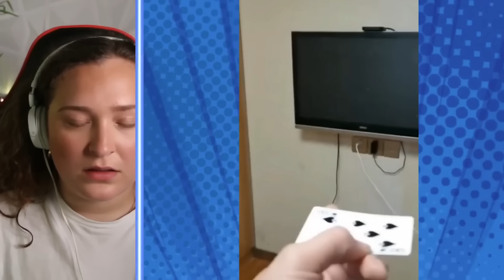Karen Gets BANNED And Thrown Out By Police After THIS Part 2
You guys loved part 1 so much that we wanted to treat you and give you a part 2 of Karen Gets BANNED And Thrown Out By Police. These are some of the craziest freakouts that got these Karens and entitled people thrown out and banned. React with us to even more karen freakouts from Tiktok and more!! I bet theres even more karens getting banned somewhere. 🤔

Times Codes:
00:00- Tik Tok trend goes WRONG
05:37- the great subway debate
10:24- gender reveal party causes a freakout
13:37- airport screaming wars
17:03- champagne gate
21:27- kicked out for looking too good